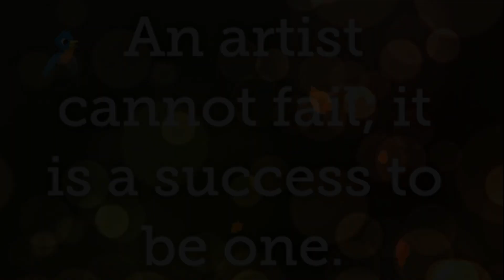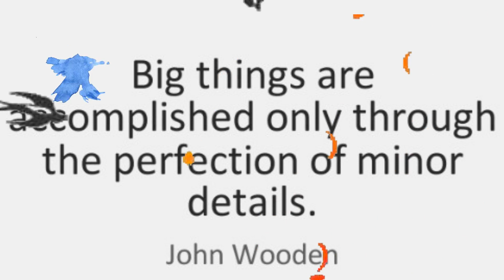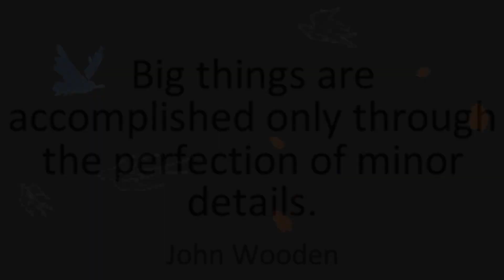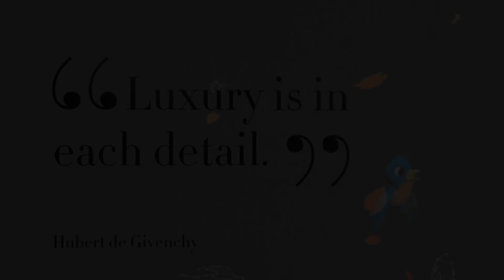A Little Comfort ~ Tiny Realistic Baby Boy Doll's Extreme Details 🕊️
Comfort was brought to life by Angie Macs Lil Mites & sent to me as a gift